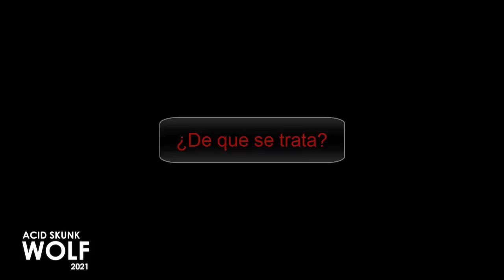El animé de la venganza | Kaifuku Jutsushi no Yarinaoshi (Opinión)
En este video hablaré acerca de este anime controvertido, y daré una opinión al respecto